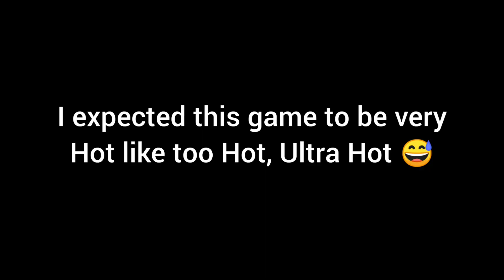France v Scotland Six nations game review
In this Video I do a a review for the encounter six nations encounter between France ans Scotland.